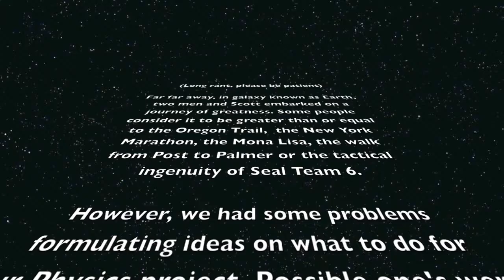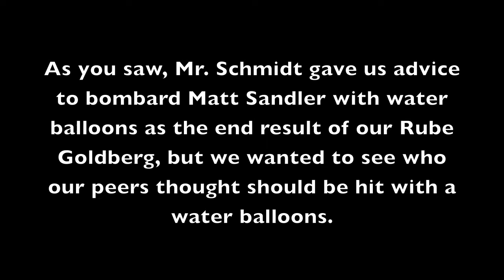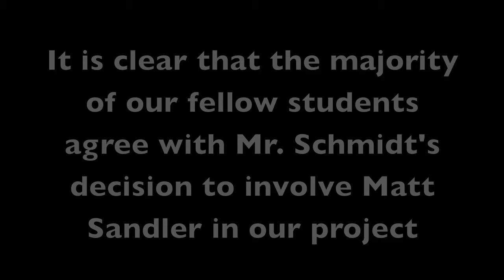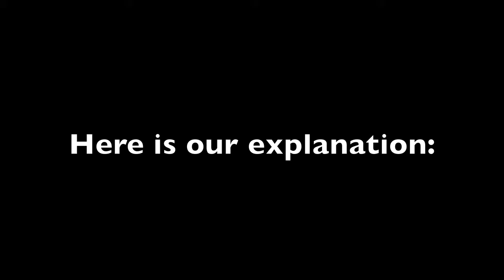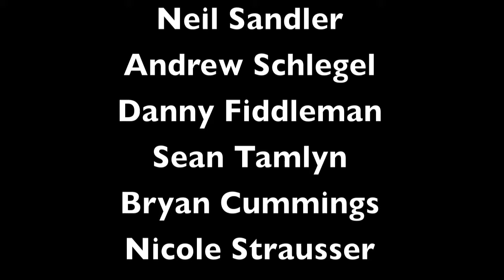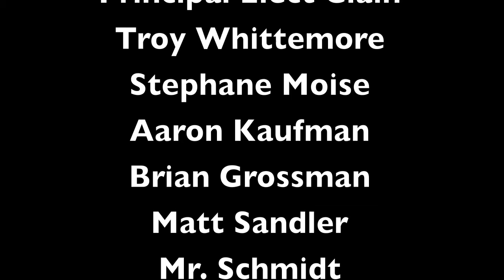Post AP Physics Project: Rube Goldberg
The actual Rube Goldberg Machine starts at 2:37...